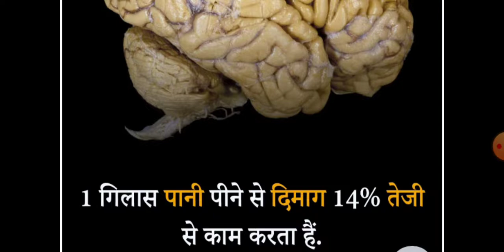Most important information about Delhi Scert Deled first year exam update 2021 | Delhi Diet exam